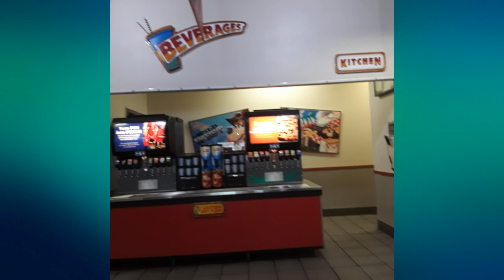Chuck E Cheese Grand Canyon (2019) store tour/pictures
this is my last time visiting grand canyon before i move